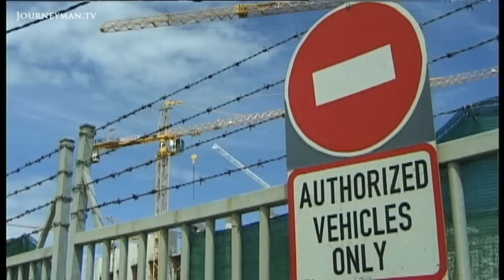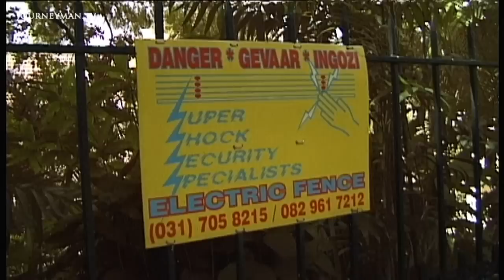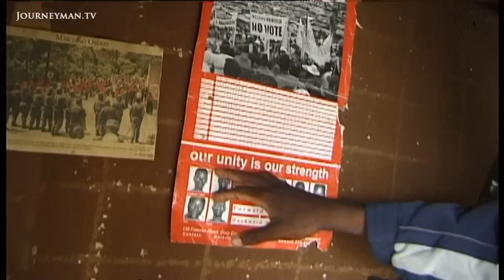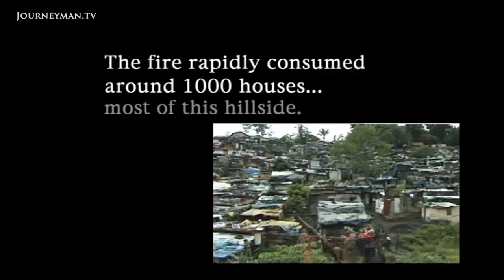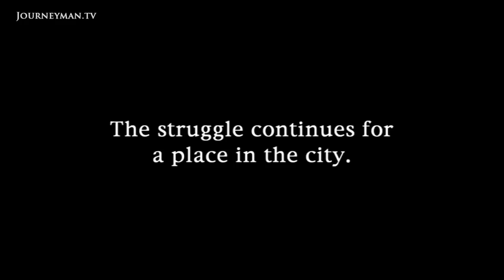The South African Shack Dwellers Trying to Find a Voice (2008)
A Place in the City (2008): Inside the struggle of South Africa's post-apartheid shack dwellers

More than a decade after apartheid ended millions of South Africans still live in basic home-made shacks. We hear from the inhabitants as they eloquently argue their case for real citizenship rights.

The shack dwellers movement, Abahlali baseMjondolo, began in 2005. Their slogan is 'Talk to us, not about us.' 'It's not that people like to live in shacks. No one will ever want to live in these conditions but they need to be close to their work' explains S'bu Zikode, Abahlali's elected leader. However, the group has not been welcomed by the ANC. They've been met with aggression rather than with negotiations. Police shot Mariet Kikine with six rubber bullets at a peaceful demonstration. 'I'm not stopping to fight the government for my rights. Now they've made me brave.' In the build-up to the 2010 soccer World Cup, Durban shack dwellers fear they will be bulldozed out of the city, or arrested. 'This new legislation makes it a crime to build shacks or resist demolition and eviction.' But the shack dwellers are determined not to give up.

Morgan - Ref. 4279